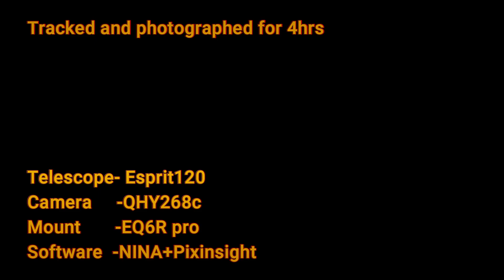Chasing skies with Juwei 17 EQ6R mounts and 2 Esprit Telescopes!!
On the road vlog while chasing clear dark skies for astrophotography purposes.
Some equipment like a newly purchased Juwei 17 (for weight management)eq6r pro mounts with Skywatcher Esprit100 and an Esprit120 paired with a mono and a colour camera.

All we need is those clear dark skies!.